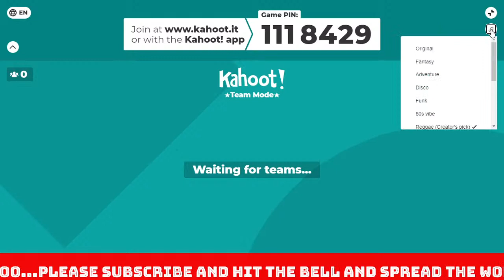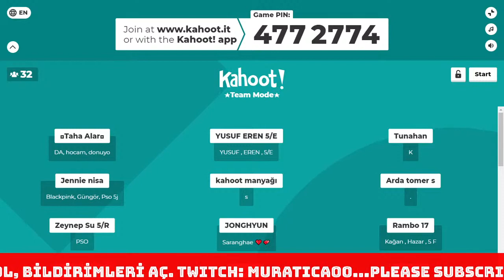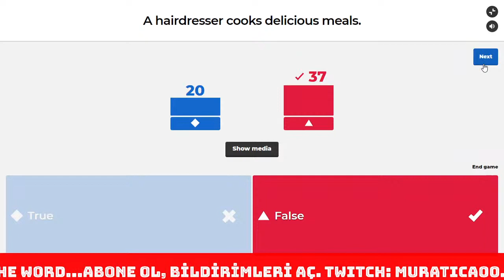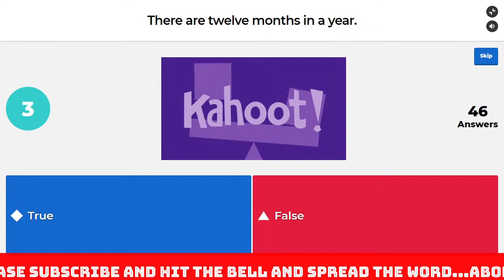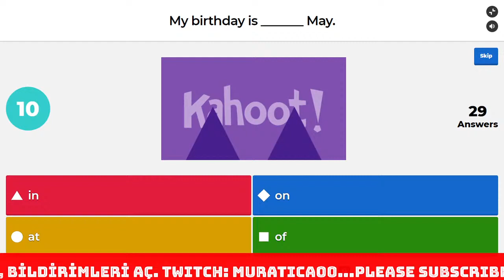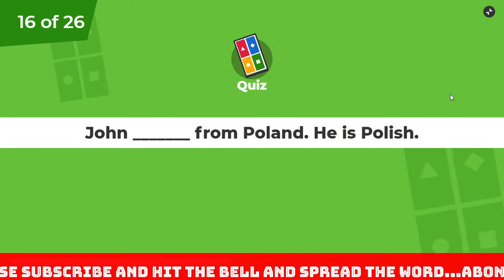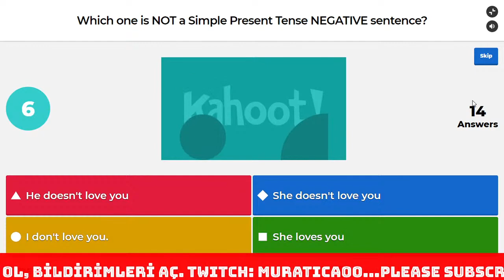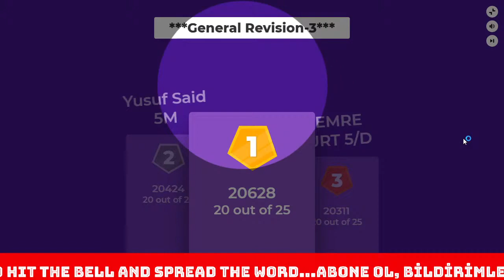QUIZ Season 4-40 General Revision Of English Grammar.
It is all about General Grammar Revision of English, and all in English.

We are testing our knowledge with 26 questions, live about plurals in English.

Come and Enjoy the Kahoot! game with joining us!...

I will be waiting for you every day at 4pm and every night between 8-10pm (TCT- Turkish Central Time-GMT+2) Check your time